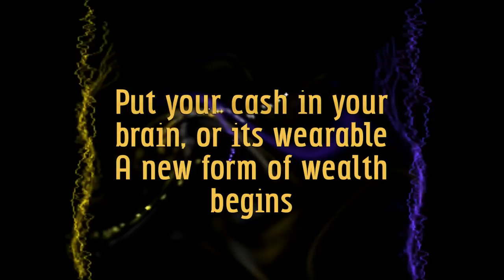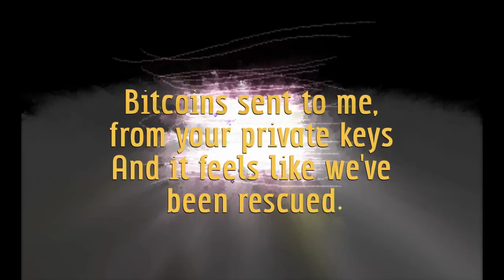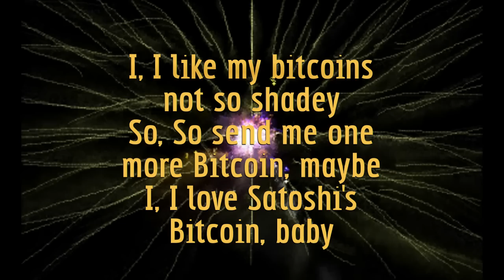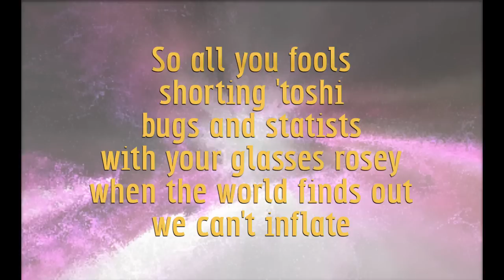Love You Like A Bitcoin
If you want to a good place to learn more about bitcoin, try Also, for kids, join our facebook page at generationbitcoin.com.

Bitcoin lyrics written by Tuxavant and sung to Selena Gomez's "I love you like a love song".

Performed by Kryptina, DefconKids MVH 2012 and bitcoin miner since 2010. Featuring James Brown Jr.

Kryptina 1HVzMTuEGCibEpKNUNFdwW2kVrnZqfsLMj

James 1NchB7UXDk7SNMAuL58evrAGT4R1auWfxL